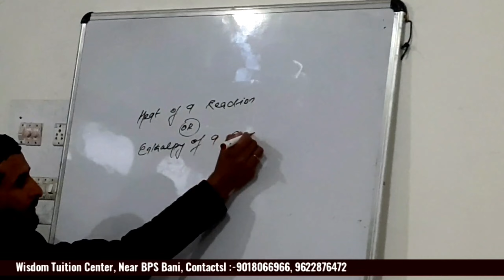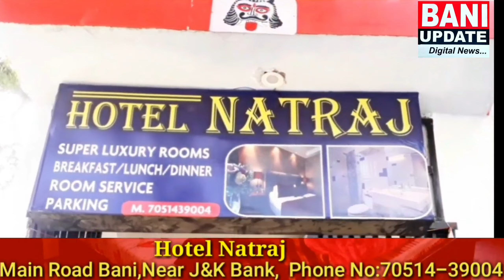DGP declares open 11th Police Martyrs Memorial T-20 championship in Kathua